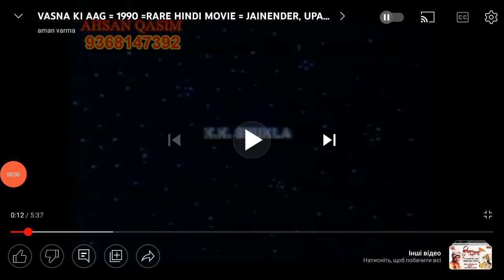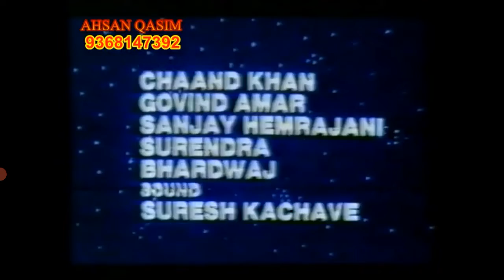Vasna Ki Aag (1990, India) (Opening Credits)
Це моє відео, записане за допомогою AZ Screen Recorder. Ви можете легко записувати відео з екрана й транслювати його. Посилання для завантаження
Welcome back, Sham Ralhan!